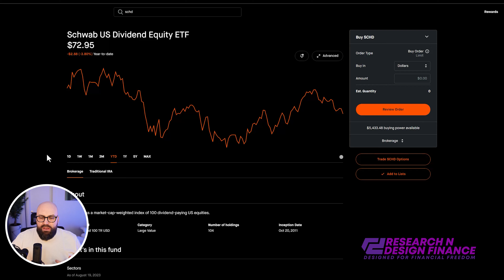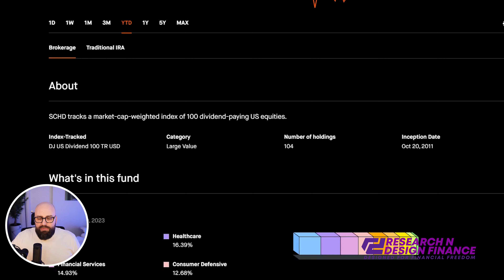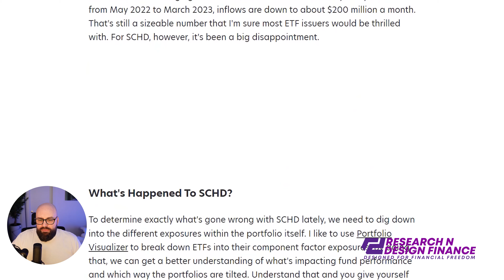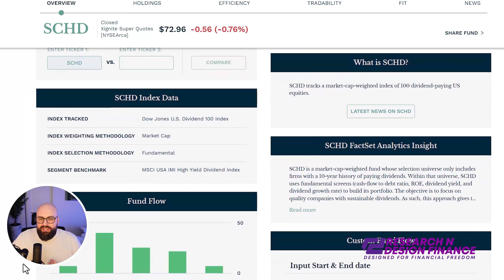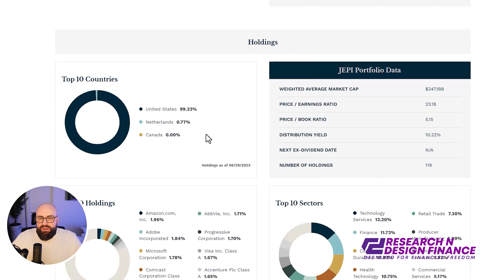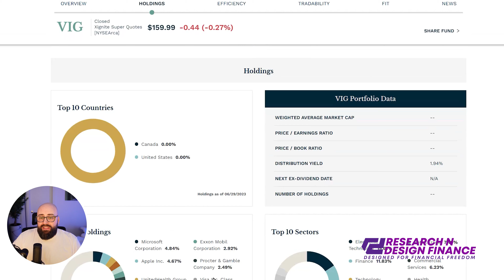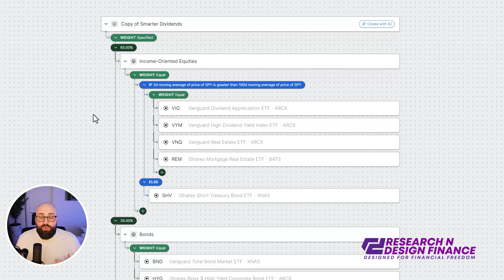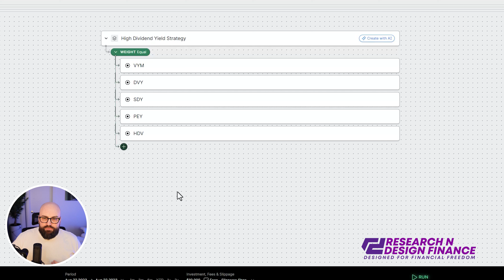Should You Invest In SCHD? (The Pros And Cons)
In this video, we'll take a look at the pros and cons of investing in SCHD.

If you're thinking about investing in SCHD, then this video is for you! We'll cover the benefits and drawbacks of investing in SCHD, and help you decide whether or not it's the right decision for you.

After watching this video, you'll have a better understanding of the pros and cons of investing in SCHD, and you'll be able to make an informed decision about whether or not to invest in this exciting new asset class!

As we grow our audience, we will be able to offer even more amazing opportunities for our viewers.